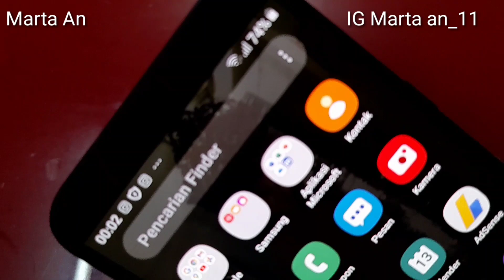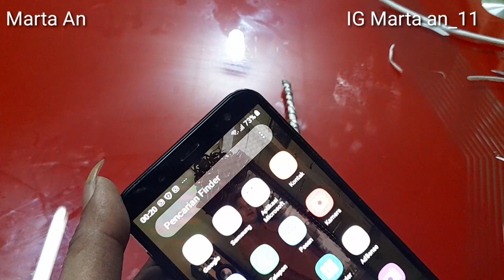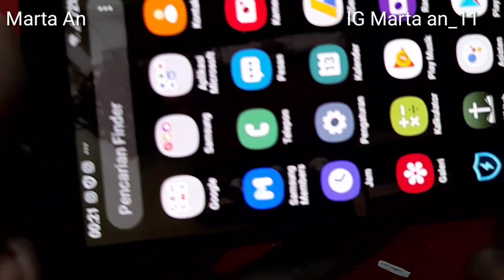Cara buat penguat sinyal wi-fi HP andriod. Karya Roslin Tehnik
Terimakasih sudah menonton. di vidio kali ini,saya ber tutorial membuat penguat sinnyal wi-fi di HP android untuk Hostpot,yang mana setelah memadan alat penguat sinyal ini di HP android,snyal hostpot jadi full dan internet jadi kencang. semoga vidio ini bermanfaat salam saya Marta.